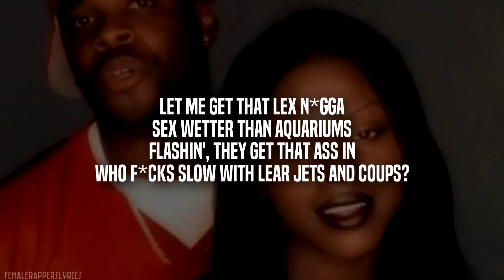Foxy Brown - Touch Me, Tease Me (Verses) [Lyrics - Video]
Happy Birthday to Foxy Brown!

Lyrics to Foxy Brown's verses in Touch Me, Tease Me by Case (1996)